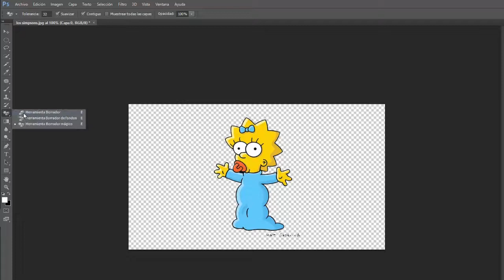😮 Como BORRAR FONDO a una IMAGEN en PHOTOSHOP 2024 rapido y facil COLOR SOLIDO - TUTORIAL 1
Como BORRAR FONDO a una IMAGEN en PHOTOSHOP EN 1 MINUTO COLOR SOLIDO - TUTORIAL 1